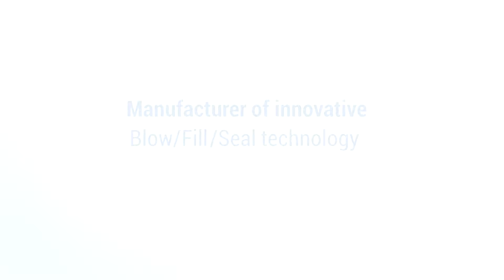Blow Fill Seal Asep-Tech - Weiler Engineering, Inc. Model 624 3mL LDPE Vials 20 Cavity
Weiler Engineering Inc. bfs aseptic presents our Model 624 Blow/Fill/Seal-B/F/S machine, producing 3ml Twist-off LDPE Vials in a 20 cavity mold format.
An Aseptic process where Resin pellets are extruded to form the sterile container.  After the extrusion process the Mold closes around the Extruded plastic called a "parison".  Once the mold closes on the parisons they are transferred to the Aseptic filling zone for filling of the sterile product formulation.  Once filled, the sterile formed and filled containers are then hermetically sealed in one continuous operation, in a matter of seconds.
A Sterile filling and packaging solution. Elgin, Illinois USA.